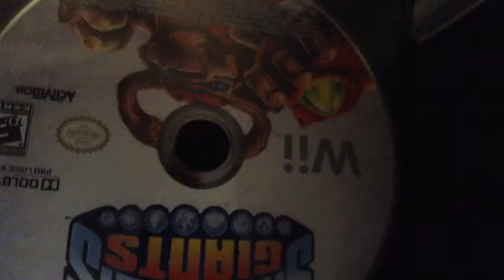Tomorrow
Will start today but will be a plush one